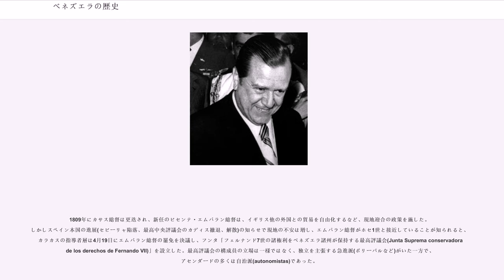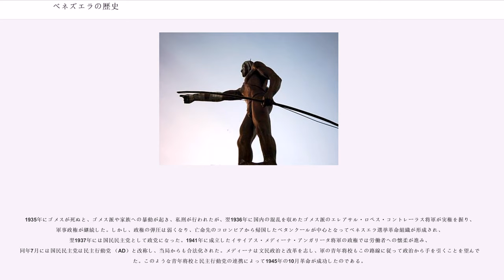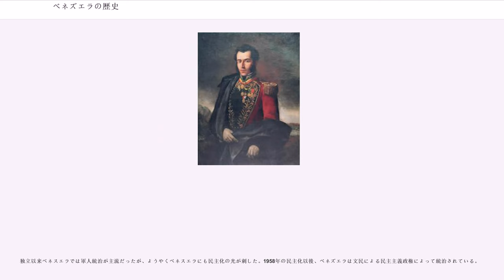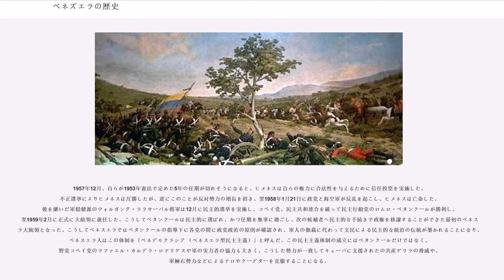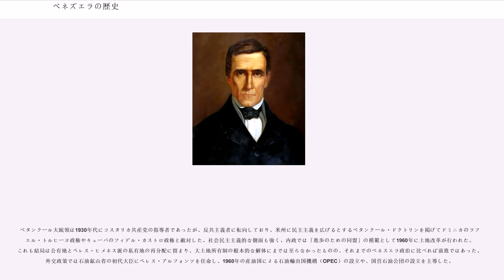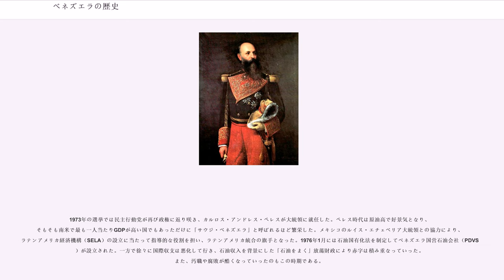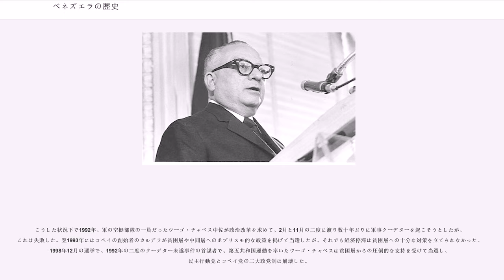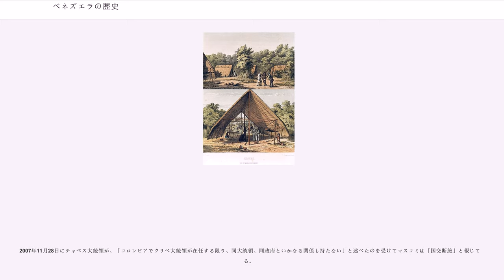ベネズエラの歴史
ベネズエラの歴史（ベネズエラのれきし）では、ベネズエラ・ボリバル共和国の歴史について述べる。

クリストーバル・コロンの来航以前の現在のベネズエラに相当する地域には、カリブ人系のカラカス人、テケス人や、アラワク人といったインディヘナの諸民族が生活していた。ベネズエラのインディヘナ達は南米西部のインカ文明、中央アメリカのマヤ文明、メキシコのアステカ文明、現コロンビアのチブチャ系諸文明のような高度な文明は築かなかったが、マラカイボ湖に水上村落が確認されたように航海技術が発展し、この地やギアナから西インド諸島へ航海していった人々も多かった。また、西部のアンデス山脈地域のインディヘナは村落共同体を築いて道路を建設するなどの動きもあり、現コロンビアのムイスカ人とも交流があったと推測されている。

1492年にクリストーバル・コロンがアメリカ大陸を「発見」し、1498年にコロンはヨーロッパ人として初めて今日ベネズエラとなっている地域を訪れた。同年とアメリゴ・ヴェスプッチもこの地を訪れ、ベネズエラの国名の由来の最も有力な説は、この時にヴェスプッチがマラカイボ湖のインディオ集落を小ヴェネツィアと呼んだことに起因するものである。その後多くの征服者がこの地を訪れ、1523年にクマナに建設され、1526年にはベネスエラ全土がイスパニョーラ島のサント・ドミンゴのアウディエンシアに統括された。しかし、ベネズエラからエル・ドラード伝説から期待された黄金を産出しないことが分かるとスペイン王室から見捨てられ、ハプスブルク家のカルロス1世は神聖ローマ皇帝になるための資金を集めるために、この地をドイツのヴェルザー家に貸し出すなど、ベネズエラのスペイン植民地としての待遇は決して良くはなかった。
その間インディヘナ達は征服者に激しく抵抗し、特にテケス人のグアイカイプーロは諸部族をまとめて戦いを挑んだ。1567年に征服者ディエゴ・デ・ロサーダはグアイカイプーロ軍の隙を突いてアンデス山中のグアイレ渓谷中心部にサンティアゴ・デ・レオン・デ・カラカスを建設したが、それでもこの地の完全平定は17世紀以降にもつれこんだ。

ベネスエラ全体の完全平定後も開発の波は押し寄せなかった。1594年にはイギリス海賊の襲撃によりカラカスは壊滅し、1641年には大地震によって再び壊滅している。この地はサント・ドミンゴのアウディエンシアによって統括されていたが、カリブ海のイスパニョーラ島から大陸部が統治されるという状況には無理があったため、カラカスのカビルドには大きな自治権が認められた。1676年以降はカビルドの知事は総督不在の際に行政権を施行する権利を得ている。1717年以降、1739年には正式にサンタフェ・デ・ボゴタを中心としたヌエバ・グラナダ副王領に編入され、カラカスを中心にベネズエラの原型というべきまとまりができあがった。その後ボルボン朝の改革の中で、ラテンアメリカ各地の新副王領創設のブームに乗って1777年にが成立し、1786年にはようやくカラカスに独自のアウディエンシアが誕生して司法権がサント・ドミンゴから独立した。こうしてベネズエラは一つの地域としてのアイデンティティを保つようになった。

このように貴金属を産しなかったこの地はラ・プラタ地域と並んでスペイン植民地の中でも開発が遅れた土地となったが、その分スペイン王室の監視は緩く、プランテーション農業が黒人奴隷の移入により発展した。当初発展したベネズエラの製品はタバコであり、ヨーロッパでの需要増大のために、密輸による輸出が進展した。18世紀後半にタバコ産業が衰退すると代わってカカオ栽培が発達し、ヌエバ・エスパーニャ副王領のベラクルス経由でスペインに輸出されるようになった。

スペインの没落による制海権喪失は、ベネズエラとスペインの貿易量を減少させ、代わりにフランス、オランダ、イギリスとの密貿易が横行するようになった。スペイン当局は密輸の阻止のために1728年にバスク商人によってカラカス会社（ギプスコア会社）が設立させるとスペインとの貿易が拡大し、綿花や藍をも輸出するようになった。しかし、もはやスペインのみとの貿易に飽き足らなかったボリーバル家をはじめとする現地ブルジョワジーはイギリス、オランダ、フランスとの更なる貿易を望んだ。その代価としての富と共に自由主義思想が流入することになった。ベネズエラとアルゼンチンはスペイン帝国内でも政治的には僻地だったためにスペイン当局の思想統制は弱く、密貿易による自由主義思想の流入には...